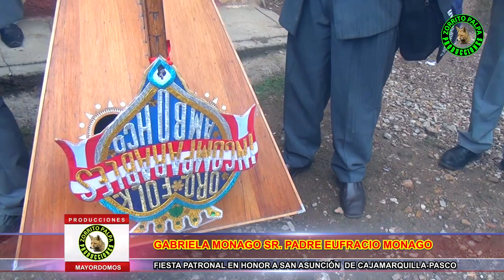FIESTA PATRONAL 2018 CAJAMARQUILLA VOL 3